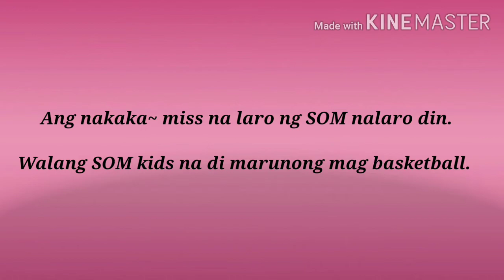LET'S PLAY BASKETBALL IN HONGKONG | KINSE GENG leighvlogs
We really miss this game.It's always a fun.